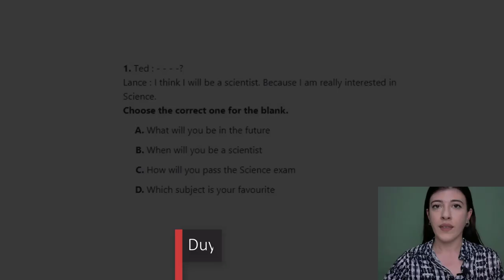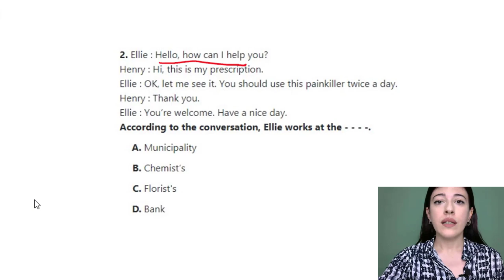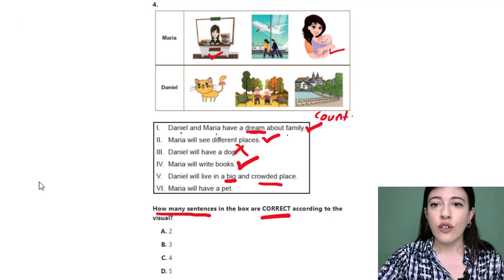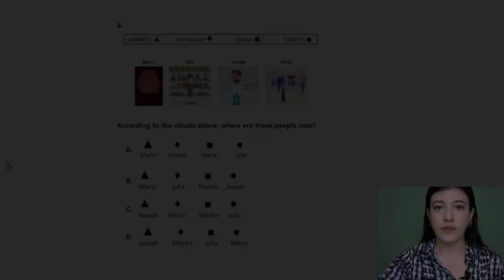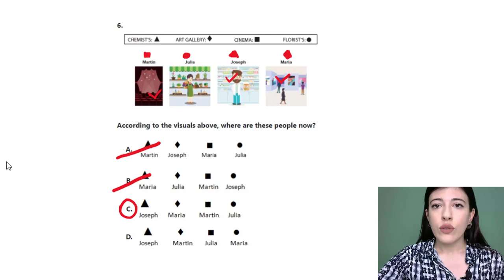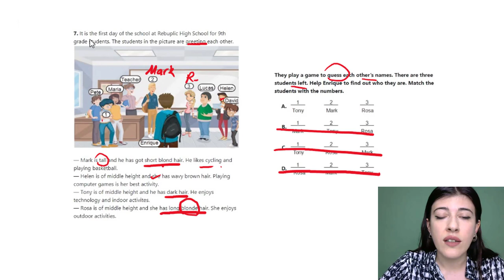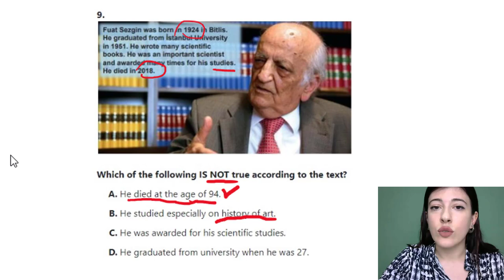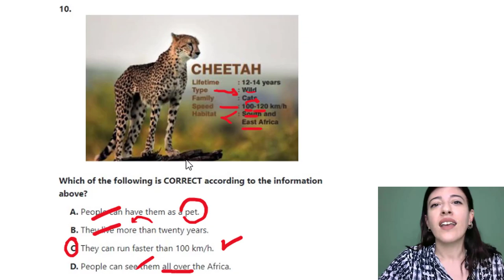(08.05.2021)-Meram İlçe MEM 7.SINIF Kazanım Değerlendirme Sınavı İngilizce Dersi Soru Çözümü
Meram İlçe Milli Eğitim Müdürlüğü tarafından hazırlanan Konya Ölçme ve Değerlendirme Merkezi modülü üzerinden çevrim içi olarak gerçekleştirilen (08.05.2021 ) tarihli 7.sınıflar Kazanım Değerlendirme Sınavı İngilizce dersi sorularının çözümüdür.

meram.meb.gov.tr